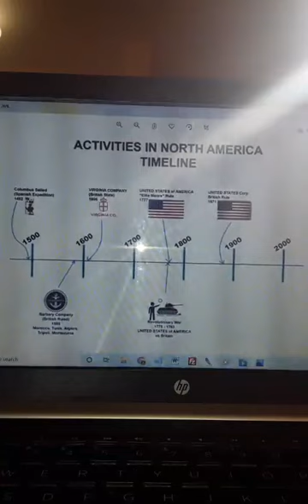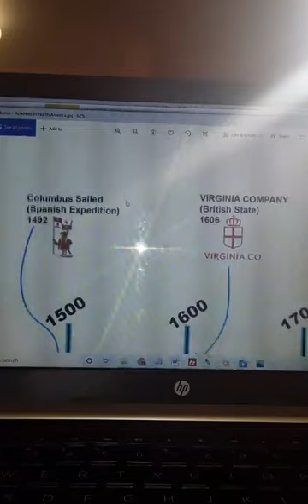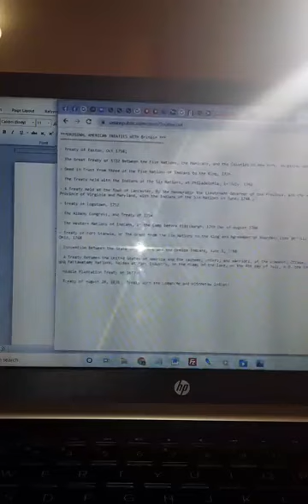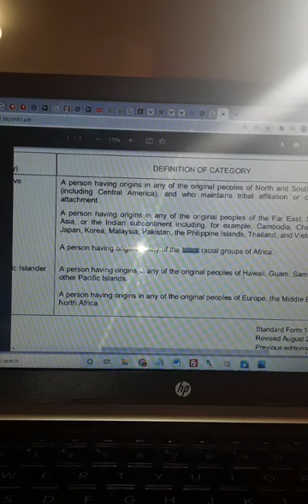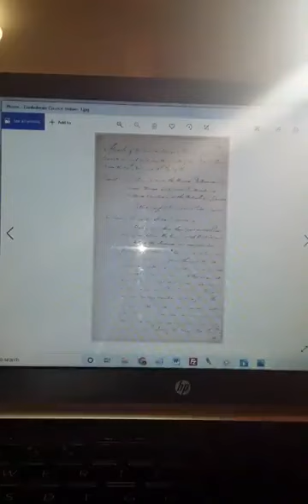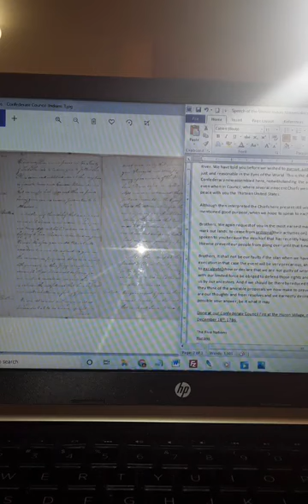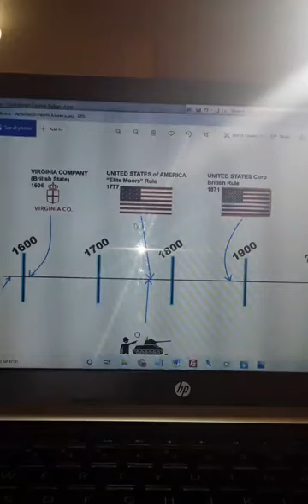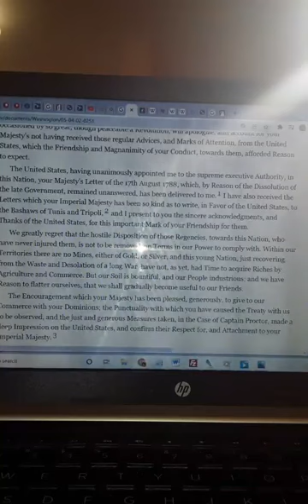North America is not Morocco - THE TRUTH! History and Law - UNA University Seminar 1 - Winter 2022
North America is not Morocco
THE TRUTH! History and Law
UNA University Seminar 1
Winter 2022